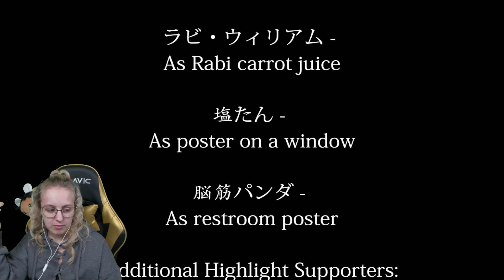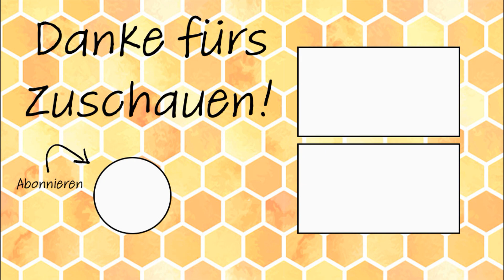Was macht plötzlich dieses Kind im Store? | Chilla's Art - The Convenience Store | 夜勤事件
Mein Kollege ist ein Idiot und plötzlich steht da ein Kind?

Mein Gaming Setup:
🐝 Gaming Stuhl